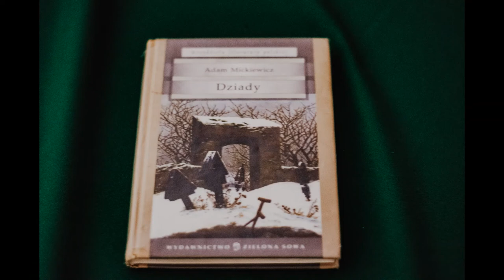Słuchowisko - II cz. "Dziadów" Adama Mickiewicza, odsłona trzecia - duchy pośrednie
Czytają uczniowie klasy 7b Szkoły Podstawowej Nr 1 im. Adama Mickiewicza w Krościenku nad Dunajcem.

Wystąpili: Guślarz - Karol Kalata, Starzec - Kacper Surowiak, Józio - Anna Ziemianek, Rózia - Sara Hryc, Widmo Złego Pana - Szymon Porębski, Sowa i Kruk - Anna Darlewska i Amelia Surowiak, Zosia - Magdalena Komorek, chór - Wiktoria Chrobak, Kinga Jandura, Katarzyna Kacwin, Natalia Kudas, Laura Salamon, Dominika Węglarz
Zdjęcia: Joanna Franasowicz
Efekty dźwiękowe: Szymon Porębski
Montaż: Agnieszka Stopka